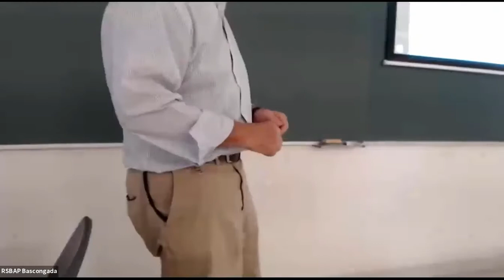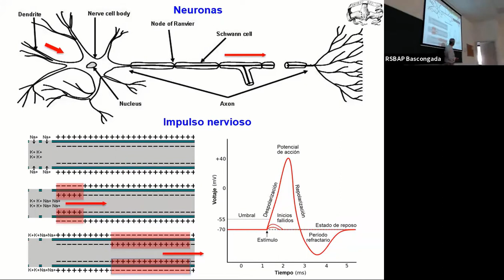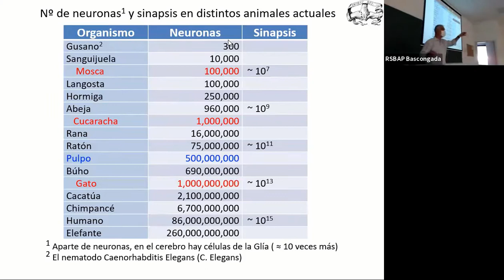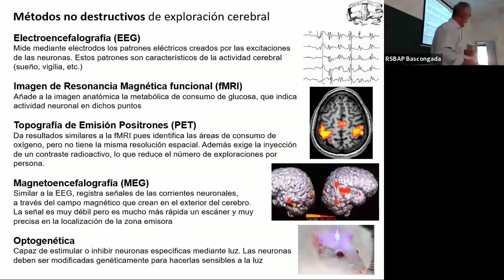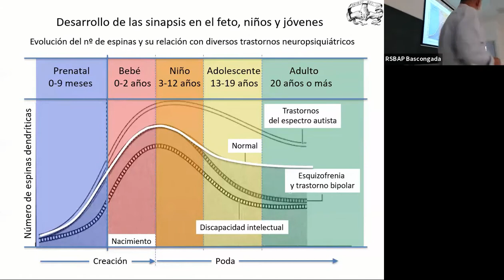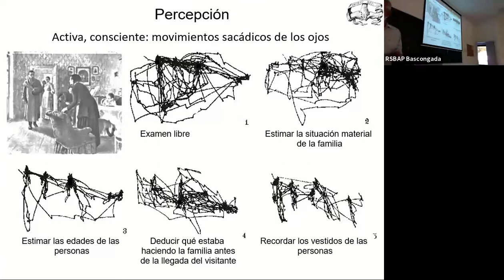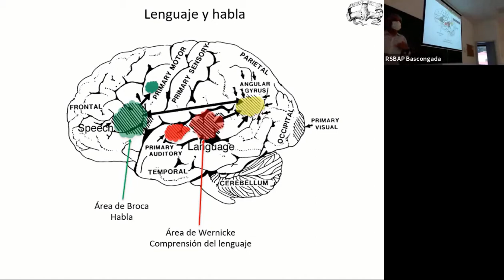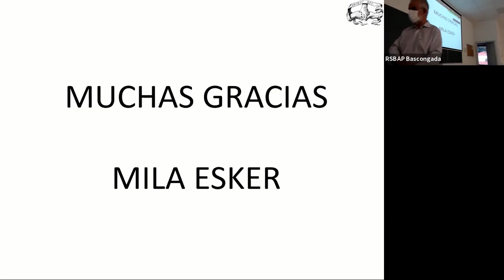CULTURA POST COVID: 16 de septiembre de 2021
Conferencia EL CEREBRO HUMANO, UNA INTRODUCCIÓN PARA NEÓFITOS

Dr. José Manuel Barandiaran, profesor emérito de la UPV/EHU y miembro de la Junta Rectora de Bizkaia